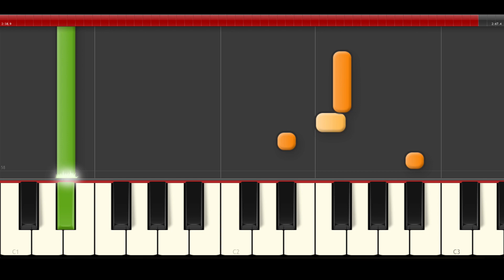Drake Energy Piano Tutorial Karaoke Midi